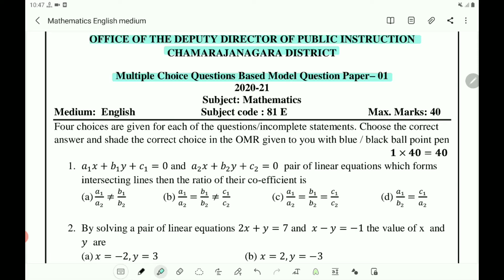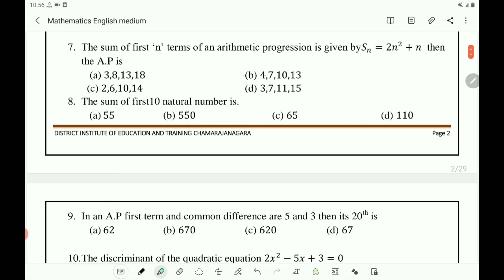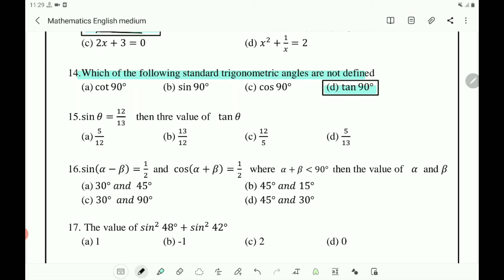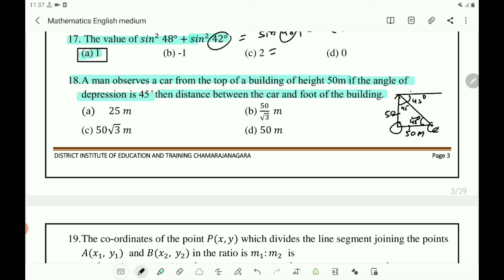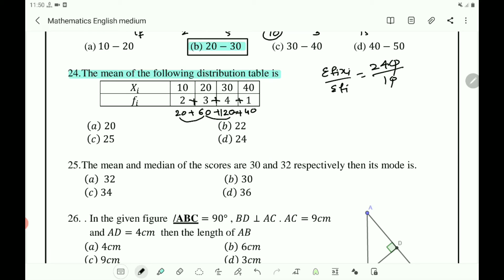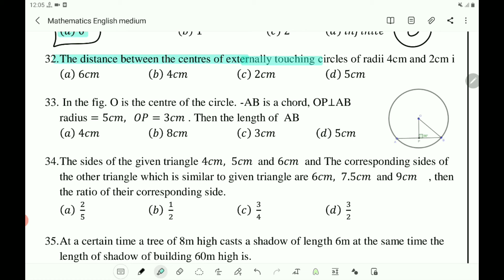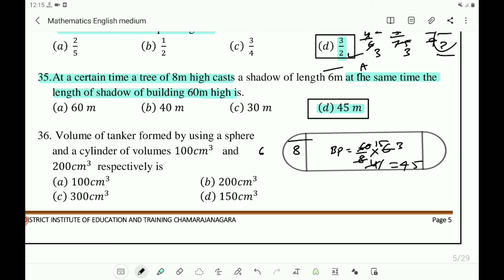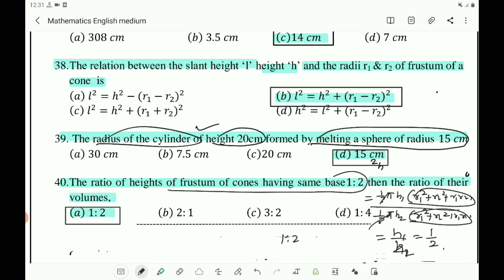Class 10 Mathematics MCQ Model Question paper 18 (solved) for daily practice (Day 18)